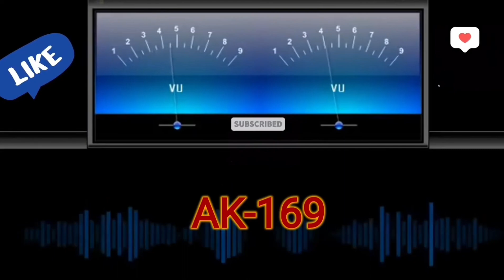Jaane Jigar Duniya🎼24(Pukar - 1983)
🎼 Jaane Jigar Duniya
Singer :- Kishore Kumar, R.D.Burman
Movie :- Pukar(1983)
Vinyl  Pressed On Music India Records

1) Universal Music India Group Ltd